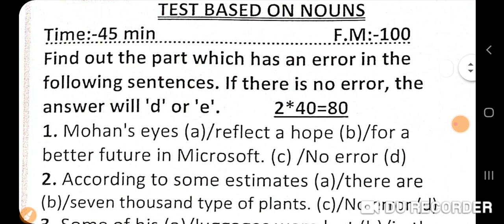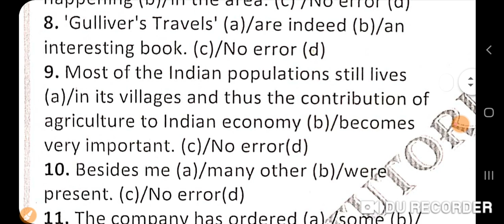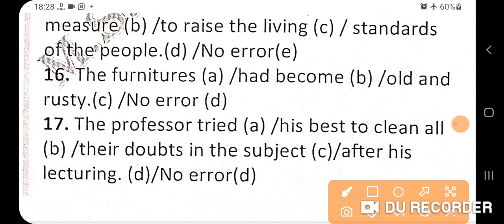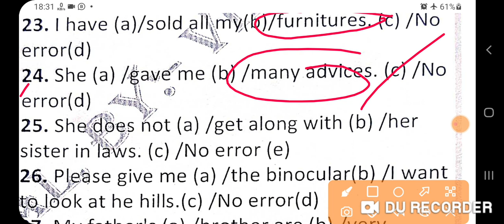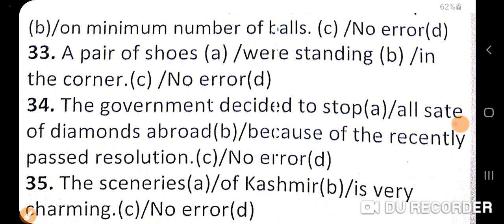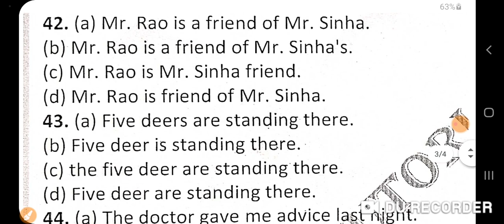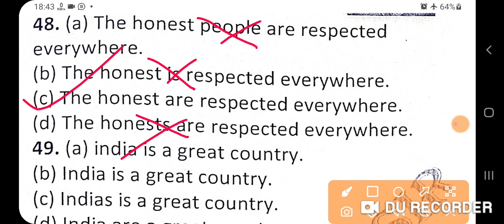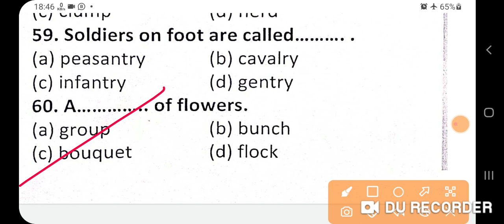Test Solution: NOUNS with explanation in detail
This video is very useful for the students who are preparing for class 12th BSEB, CBSE, AIR FORCE, NAVY NDA & other competitive exams. In this video I have explained the answers of the questions of Nouns.

M.S. ENGLISH TUTORIAL VIP COLONY,NAWADA BY- VIKASH SIR

link: Voice Lec 3

link Lec. 3

link Lec. 4

link 5  A Letter to God

link 6 Dust of Snow Explanation in hindi

  Full Explanation of  Sentences Part-1 link